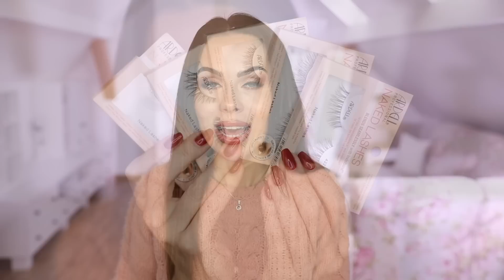NEJLEPŠÍ DEKORATIVKA Z DROGERKY ZA ROK 2019 👏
⬇️ KLIK PRO POPIS PRODUKTŮ A DALŠÍ INFO ⬇️
PALETKA REVOLUTION BY PETRA:
síť drogerií Rossmann
na Slovensku síť drogerií DM
cena 359,90 / 36 stínů na oči

Krásný den vám všem,
v dnešním díle oblíbenců se zmaříme nejen na uplynulý měsíc,ale na celý rok 2019 a že bude na co koukat a z čeho vybírat!

líčení: oči paletka Revolution Forever flawless allure, řasy Ardell naked 421, rtěnka Loreal Beige a nu
svetr: Primark

produkty:
* Dermacol Satin base
* Loreal Age perfect foundation
* Loreal infallible More than concealer
* Essence Contouring duo lighter skin
* Essence The blush 10 befitting
* Loreal Melon dollar baby blush
* Essence The highlighter 10 heroic
* Revolution reloaded hoghlighter dare to divulge
* Catrice Luminice highlighter palette 20 feel gold
* Revolution by Petra paletka
* Revolution Forever flawless paletky Unconditional love, Decadent, Allure
* Catrice Caligraph PRO eyeliner
* Loreal Superliner Flash cat eye
* Rimmel Wonderluxe mascara
* NYX On the rise mascara
* Max Factor Kajal liner 003 beige
* Essence Stay 8 hr lipliner 02 teatime
* Ardell Naked lashes
* Loreal Beige a nu 630
* Maybelline Pink brown 620
* Essence Perfect shine lipstick 01
* štětce Dermacol by Petra